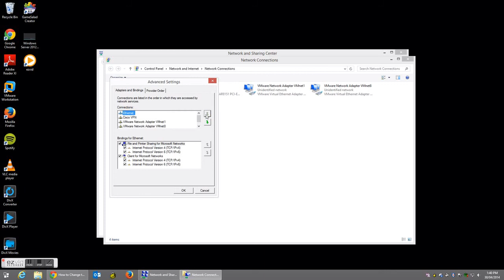How to change the Windows Network Adapter Priority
If connected to a VPN this video may help you direct your internet traffic through your ISP as a priority instead of connecting via your VPN.